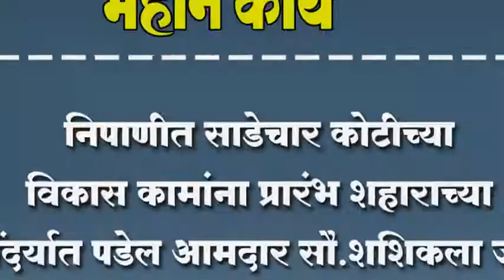निपाणीत साडेचार कोटीच्या विकास कामांना प्रारंभ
निपाणीत साडेचार कोटीच्या विकास कामांना प्रारंभ शहाराच्या सौंदर्यात पडेल आमदार सौ.शशिकला जोल्ले